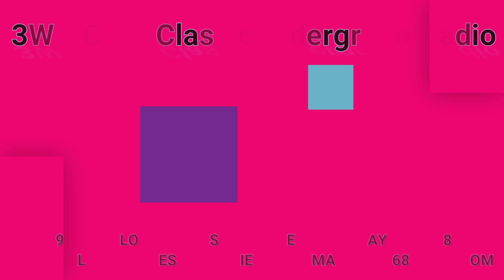3WK.COM - 93 KHJ - LOS ANGELES - CHARLIE TUNA - MAY 27, 1968